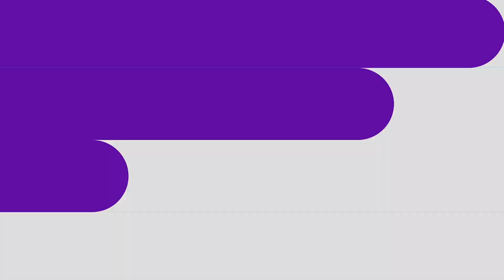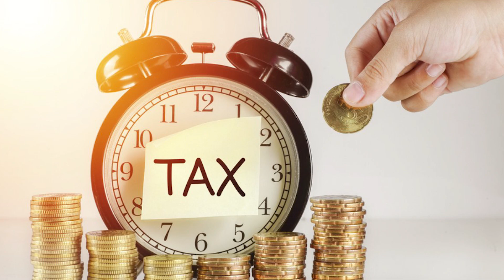Qualifications for Registration for Election in Nigeria 156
Delve into the qualifications required for voter registration and election participation in Nigeria! 🚀 Understand the key criteria and eligibility requirements for Nigerian citizens to exercise their civic rights. 🌟 Explore the core principles that define voter qualifications and their role in the democratic process and election integrity. Start your journey to comprehending the fundamentals of voter eligibility in Nigeria today!